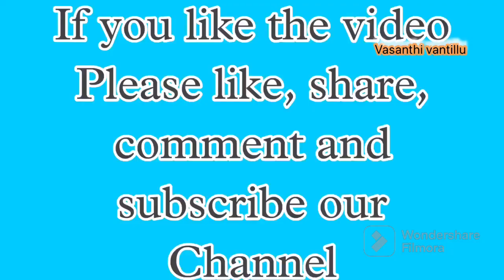3 Ingredients Caramel Pudding | Dessert Recipe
3 Ingredients Caramel Pudding | Dessert Recipe. As the name implies, caramel is the main ingredients to make the pudding colorful. For this reason you need to make the caramel properly. To make the pudding you need egg milk and sugar. Vanilla essence is for better smell but you can skip it.

Ingredients
Milk 160 ml
Eggs 2 no

For Carmel sauce
Sugar 100 to 200 gms

Caramel Pudding without oven.. This recipe is very delicious and easy to make.. 🍮